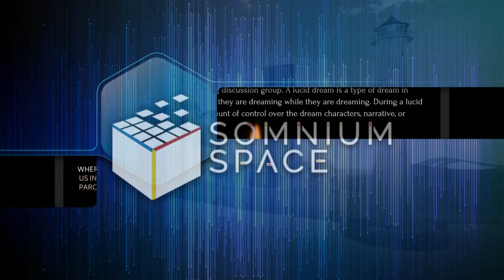Somnium Space LIVE - Saturday Night Disco at The Stereoscopic Peacock PARCEL #2701 somniumsp…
Party Hard! With Full Body Tracking at The Stereoscopic Peacock!

Reserve Your Somnium VR1 Today!

Follow Somnium Space on Twitter!